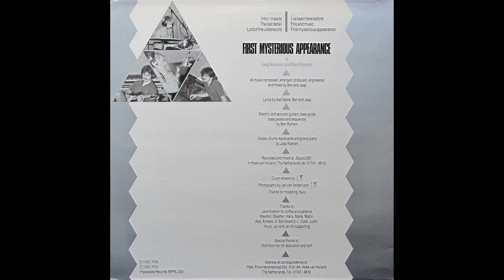First Mysterious Appearance [NLD, Progressive Rock 1986] First Mysterious Appearance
From: First Mysterious Appearance

members:

Ben Romein: electric and acoustic guitars, bass guitar, bass pedals and sequencer
Jaap Koenen: vocals, drums, keyboards and grand piano